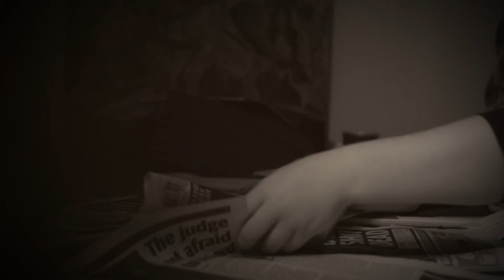Danse des vivants - MyState Student Film Festival 2021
This film was made by Post Year 10 (Year 11 and 12 / TAFE / University) students from Baldivis Secondary College for the 2021 MyState Student Film Festival in the Post Year 10 – University (Year 11 and 12 / TAFE / University) category.